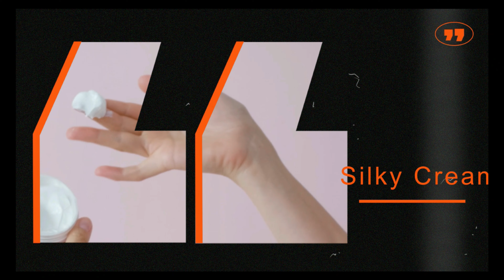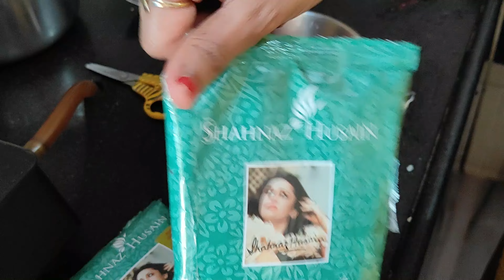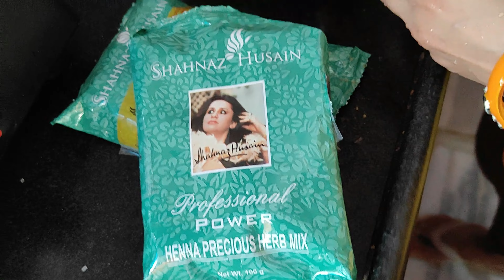सफेद बालों को जड़ से काला कैसे करें हमेशा के लिए?